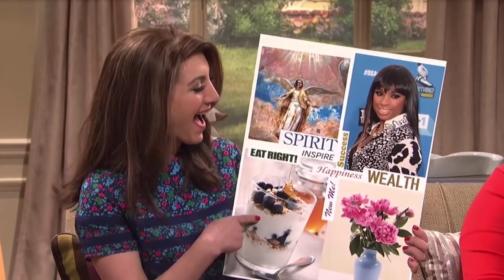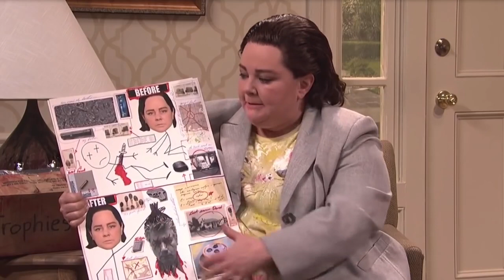SNL Breaking Character and Best Moments Ever .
SNL Breaking Character and Best Moment Caught on Roll .
SNL Actors Breaking Character and Funniest Moment .